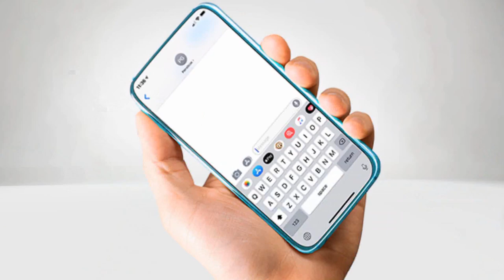CILIA FLORES ENTREGA A MADURO - Chic al Día | EVTV | 07/02/20 S5